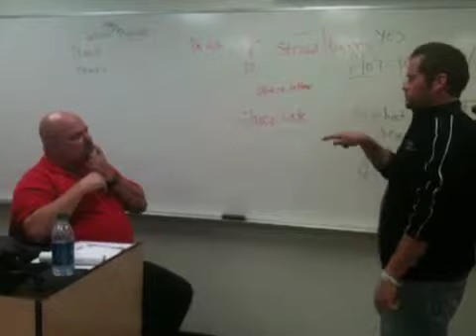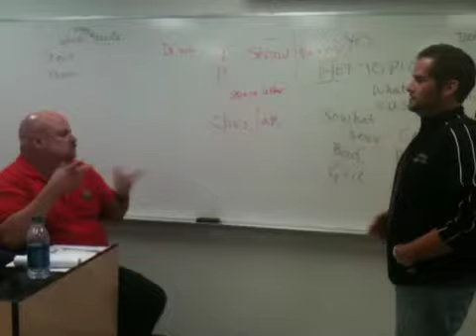Explaining Audism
My professor at MDC north giving me his opinion on Audism.